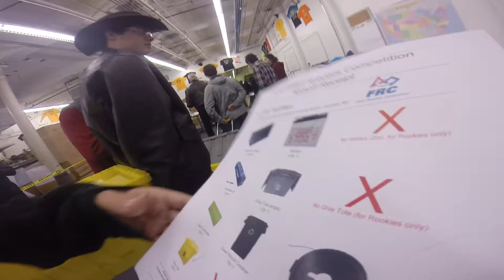Game Kickoff and Parts Pickup!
2015 looks like its going to be a great season and this years kickoff event was a great way to start it